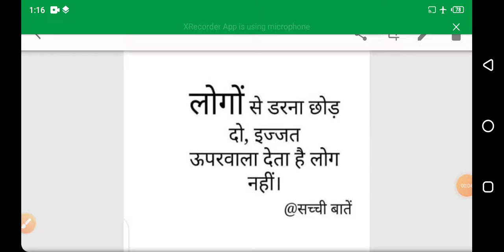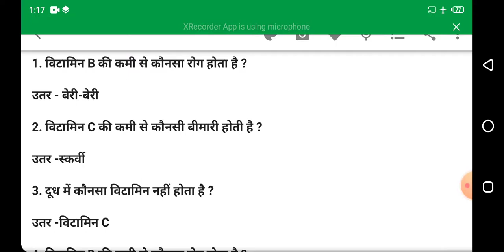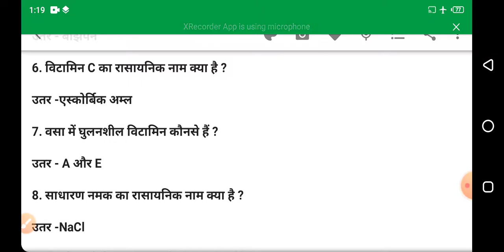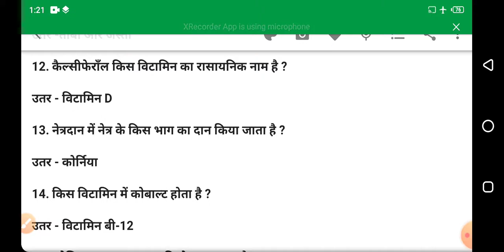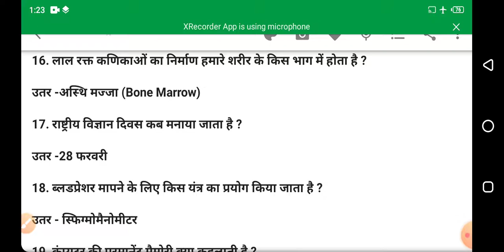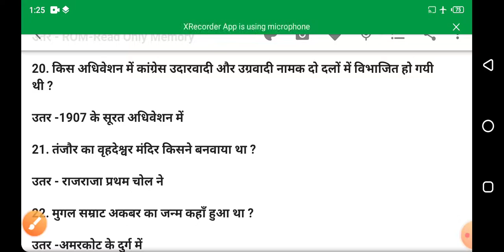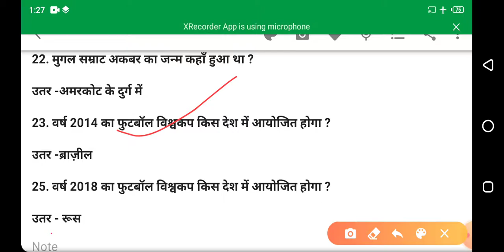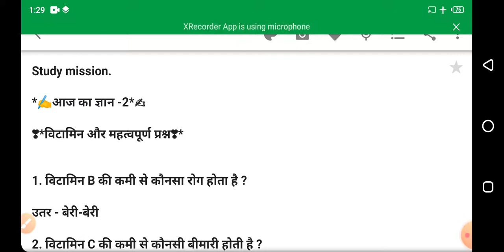important vitamin questions and related science & history questions by sudhir sir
important vitamin questions and related science & history questions